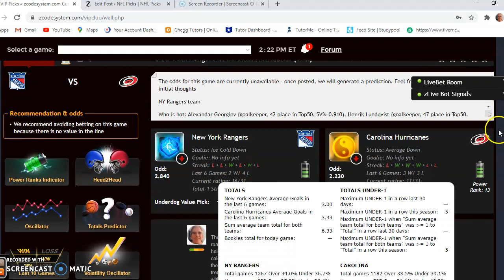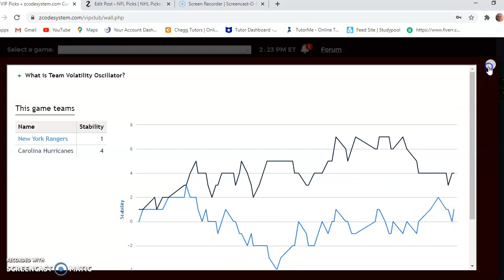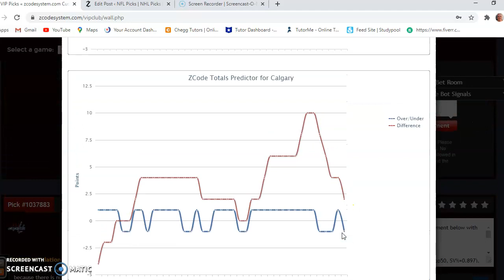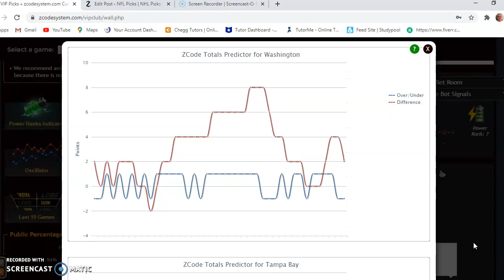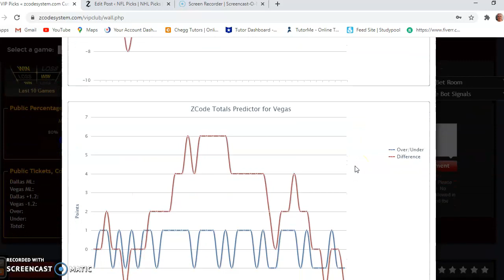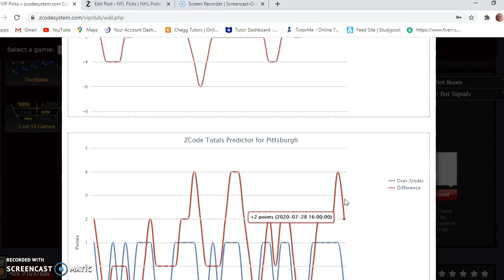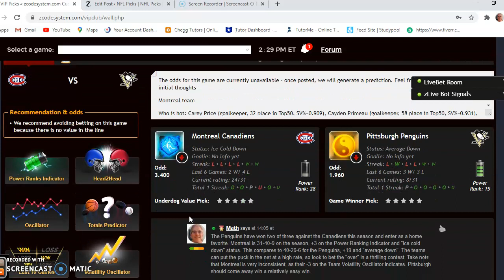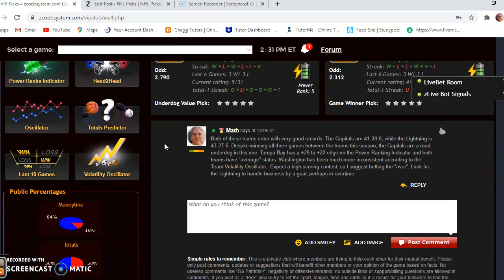NHL Picks August 3: Dallas versus Vegas headline action